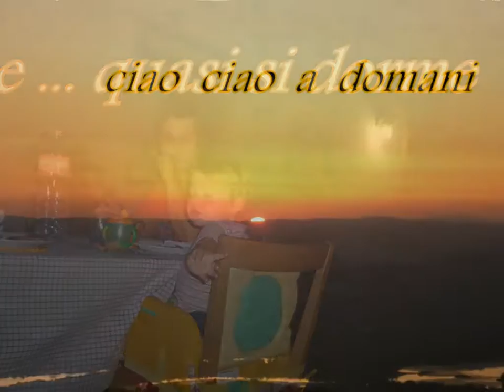Cena coi parenti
dalla zia anna